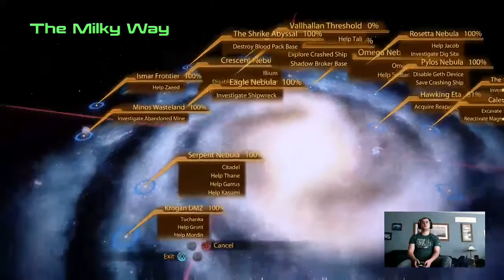Nick Nack's Presents: Mass Effect 2 Ep 21